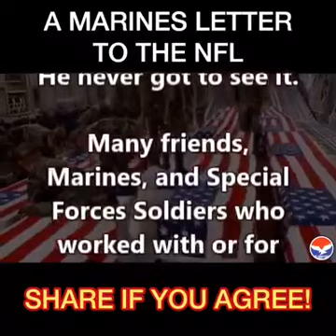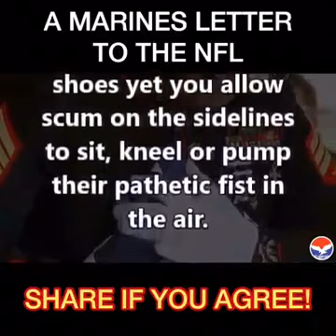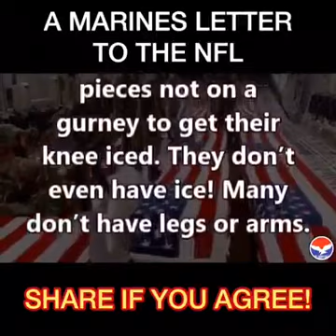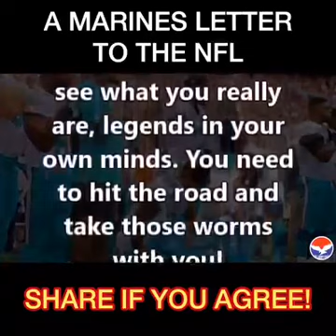To those who it matters most went out our freedom is at stake